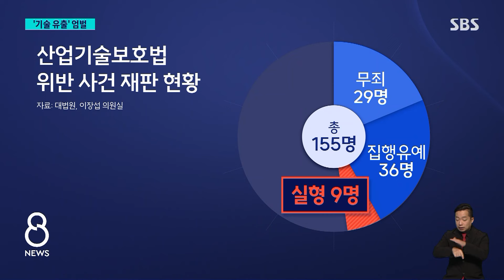'국가 핵심 기술 유출' 앞으로는…양형 기준 강화 / SBS 8뉴스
〈앵커〉

처벌이 약하다는 논란이 끊이지 않았던 기술 유출 범죄에 대해서 대법원 양형위원회가 양형 기준을 대폭 강화하기로 했습니다. 앞으로 국가 핵심 기술을 외국으로 빼돌리면 최대 징역 18년까지 선고할 수 있게 됩니다.

하정연 기자입니다.

〈기자〉

지난 2018년, 전직 삼성전자 엔지니어 A 씨는 반도체 초미세 공정과 관련한 국가 핵심 기술을 유출한 혐의로 기소됐습니다.

1심에서 집행유예형이 나오자 검찰이 항소했지만, 2심 법원도 징역 1년 6개월을 선고하는 데 그쳤습니다.

지난 2018년부터 지난해까지 기술 유출 혐의로 재판에 넘겨진 사람은 155명, 이 가운데 실형을 선고받은 사람은 9명에 불과합니다.

평균 형량도 1년 3개월 수준인데, 이런 '솜방망이 처벌'은 상한이 정해지지 않은 법정형과 달리 대법원 양형 기준이 지나치게 낮게 설정돼 있었기 때문이라는 비판이 이어져왔습니다.

이에 대법원 양형위원회가 기술 유출 범죄의 양형 기준을 대폭 높이기로 했습니다.

산업 기술을 국내로 유출했을 때 최대 권고 형량을 기존 6년에서 9년으로, 국외로 유출했을 때는 기존 9년에서 15년으로 상향한 것입니다.

특히 국가 핵심 기술을 해외로 빼돌릴 경우 최대 징역 18년까지 선고할 수 있게 했습니다.

기술 유출 범죄는 현재 산업기술보호법 등으로 처벌하고 있는데, 아예 형법을 개정해 간첩죄로 처벌하자는 목소리도 있습니다.

[지성우/성균관대학교 법학전문대학원 교수 : 미국이나 영국 같은 나라에선 우방국에 유출해도 엄격하게 처벌하는 규정을 두고 있고요. 독일의 경우는 외국에 기밀을 유출하는 경우를 간첩 행위의 일종으로 다루고 있습니다.]

양형위원회는 이와 함께 흉기를 휴대하는 등 죄질이 나쁜 스토킹 범죄에 대해 최대 징역 5년까지 처벌할 수 있도록 하는 양형 기준도 신설했습니다.

또, 미성년자를 대상으로 마약류를 판매하거나 10억 원 넘는 마약을 유통하면 최대 무기징역까지 선고하도록 권고하기로 했습니다.

(영상편집 : 최혜영, 디자인 : 조성웅)